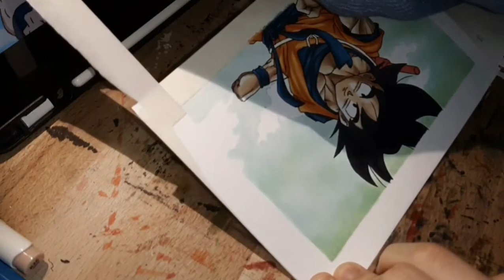drawing son goku | live time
just wanted to post it and see what happens
materials I used:
canson mix media paper
sakura pigma liner
copic marker
spectraad marker